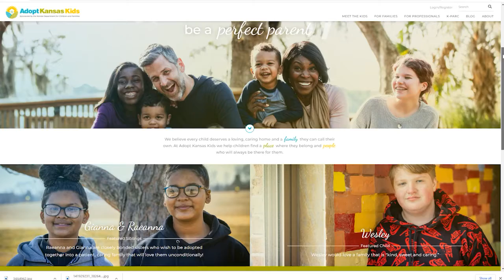Celebrating Foster Care Awareness Month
May is National Foster Care Awareness month! Crystal, a Family Specialist with Adopt KS Kids, leverages her own experiences as a foster and adoptive parent to help families begin their own journey towards adoption and finding “no matter what” families for youth in Kansas.

We’re so proud to have her on our team! If you’ve ever wondered what it might be like to adopt from foster care, give her a call at or 855-ADOPTKS

A big thank you to @SusansKids for making this special video to shed light on the importance of fostering.